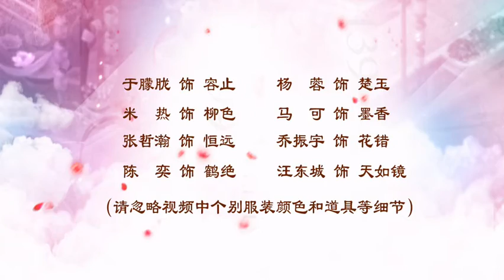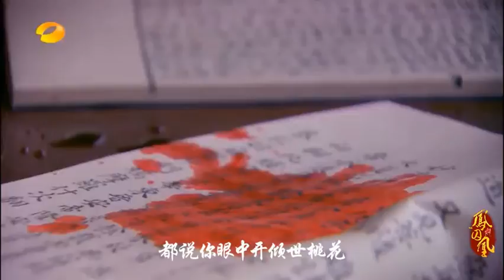【鳳囚凰電視劇 容止×楚玉】偽．片花（混剪修改版）（于朦朧、楊蓉）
BY Boran兔

【鳳囚凰】混剪修改版
我知道在書粉心裡沒人能演出容止的氣質，他在書粉心裡是無可取代的，這個視頻是做給九王和檸檬的，其他的不喜勿噴謝謝。

容止/于朦朧（曾於太子妃升職記飾演九王）
楚玉/楊蓉

BGM_浮雲生死/小曲兒&小魂、上邪/小曲兒